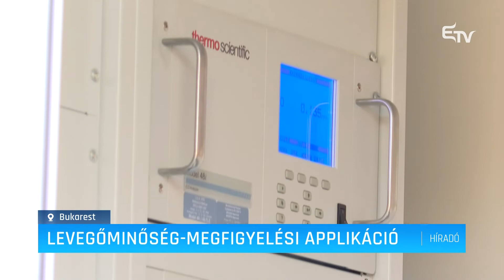Levegőminőség-megfigyelési applikáció – Erdélyi Magyar Televízió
A levegőminőség követésére alkalmas telefonos alkalmazást hozott létre a Környezetvédelmi Minisztérium. Az applikáció jelenleg Bukarest és Ilfov környékén működik, de hamarosan országosra bővítik.